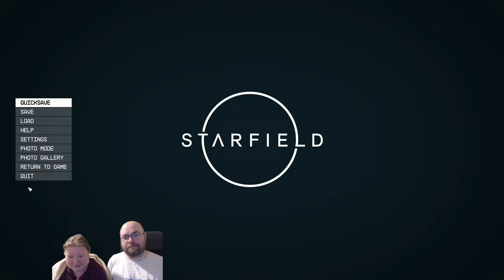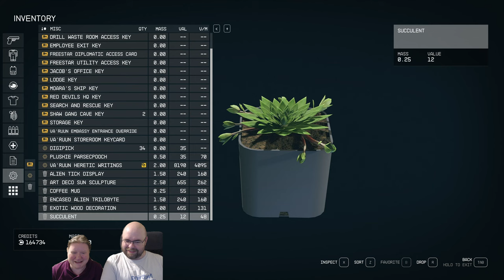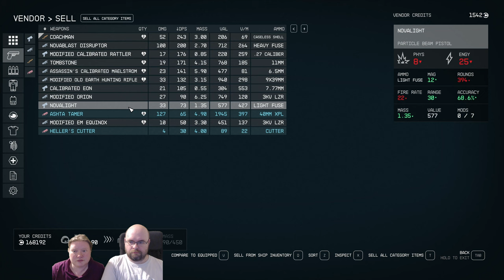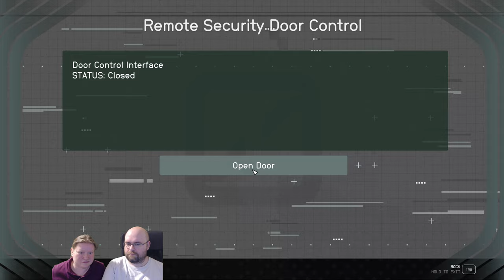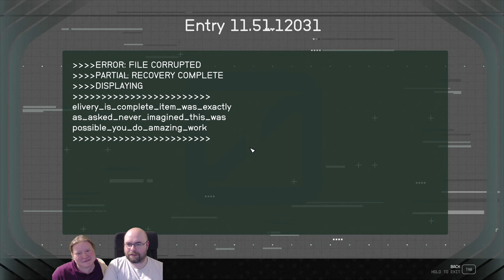Let's Play Starfield e31 - Anyway, here's Wanderwell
And absolutely nothing else of consequence happens in this episode, totally no spoilers or anything we swear. Wait, why are you looking at me like that? Of course this is a one-hundred-percent truthful statement. /sarcasm

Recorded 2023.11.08